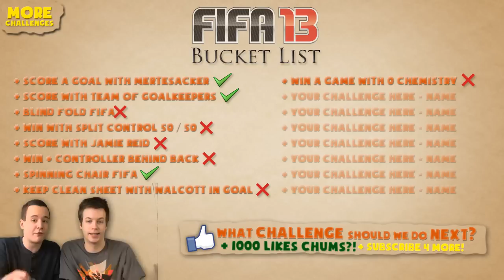FIFA CHALLENGE: 0 CHEMISTRY TEAM - Most OVERRATED Player?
YOUR Challenge - 1,000 Likes in 2 hours!?

ABOUT TwoSyncFIFA

Our names are Chris and Mat. We are two brothers who enjoy making FIFA videos together.

✔ What is our aim?
To entertain as many people as possible. We make our videos solely out of our own enjoyment, and like to interact with people who enjoy watching them.

✔ Schedule?

★ JOIN THE CHUM ARMY!